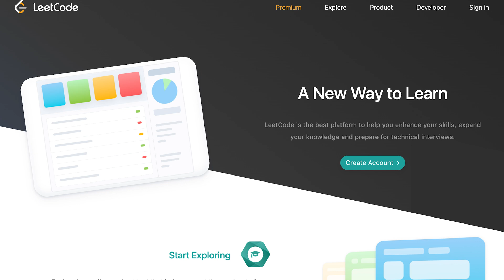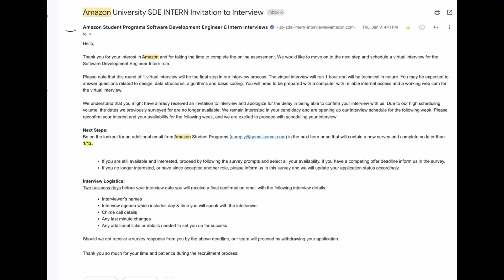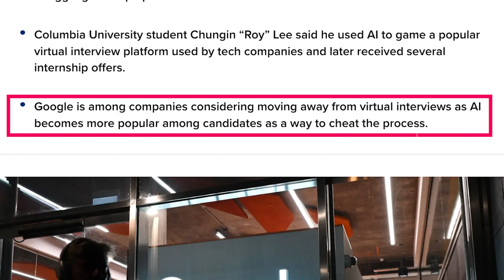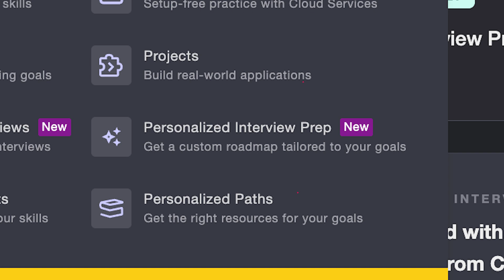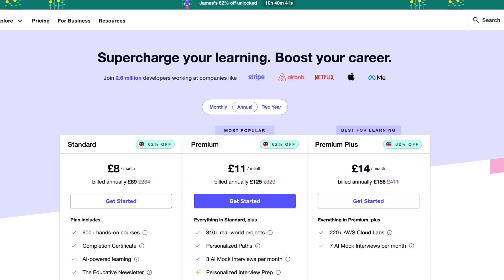Is this the END For Technical Interviews in 2025?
Discover the shocking truth about AI cheating in tech interviews and how it's disrupting the software engineering job market. Learn how companies like Google and Amazon are responding to AI-assisted interview tools and what this means for your career. Watch to stay ahead in the evolving world of tech recruitment and find out how to prepare for the future of coding interviews.

to book a timeslot and we can discuss further.

▬▬▬▬▬▬ ⏱ Timecodes ⏱ ▬▬▬▬▬▬

(00:00) Intro
(00:20) Leetcode
(00:44) AI Cheating Tools
(01:35) What It Means For Engineers
(02:21) How Companies Are Responding
(02:56) My Opinion - Why Change Is Necessary
(04:09) What Can You Do?
(04:49) Educative.io
(05:46) Outro